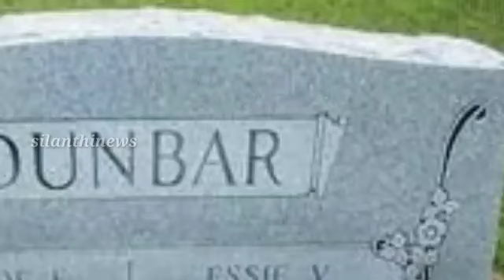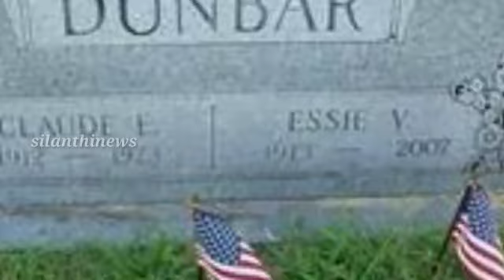உயிரோடு இருந்த கர்பிணி பெண்ணை புதைத்தனர் வயிற்றில் இருந்த குழந்தை உயிரோடு வந்ததை பார்த்து அதிர்ச்சிs